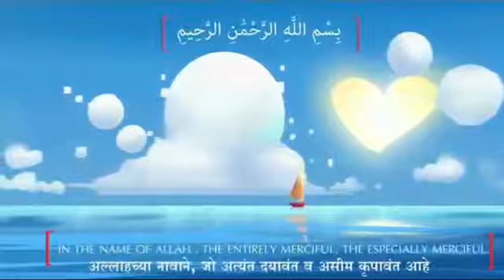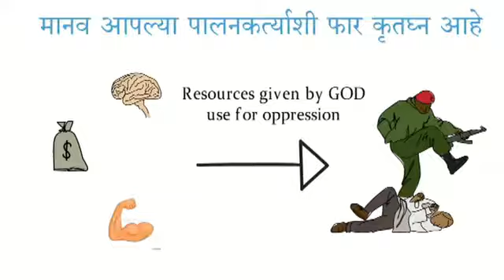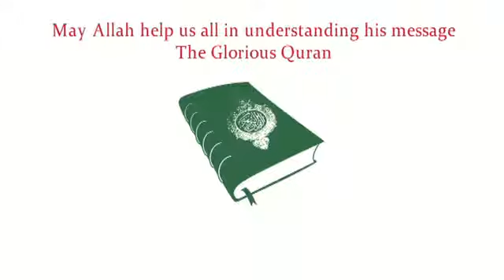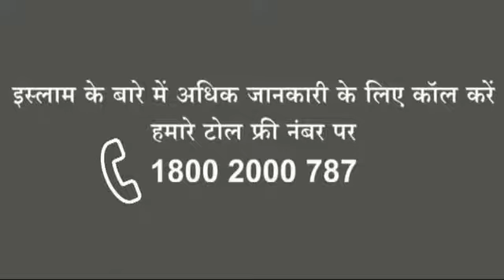Al Aadiyat with marathi translation